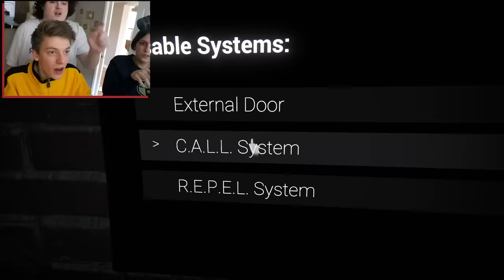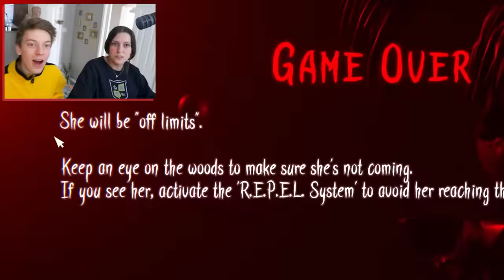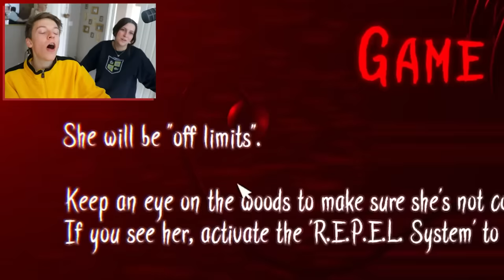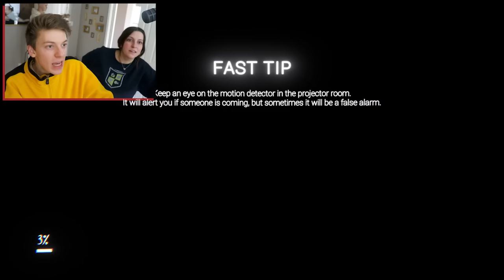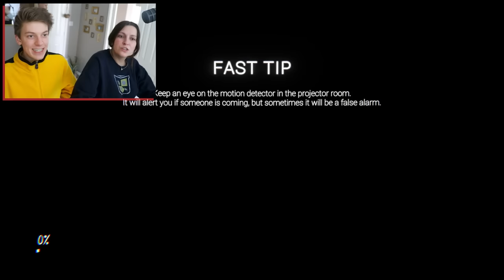The FNAF Escape Room is WRETCHED... The Glitched Attraction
as always, we beat the game in 20 minutes!